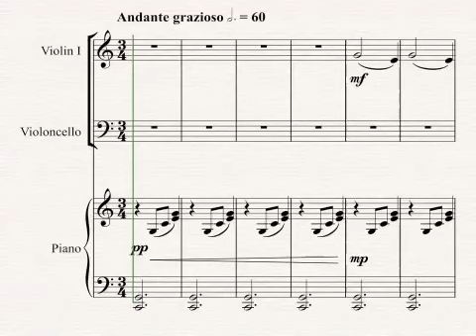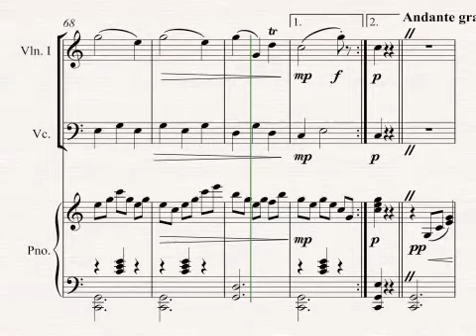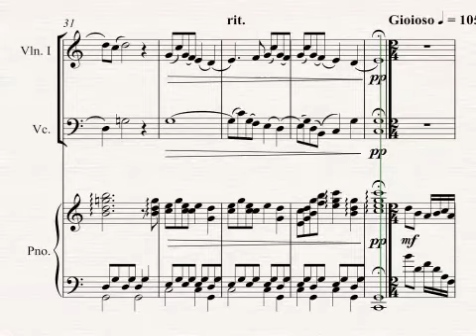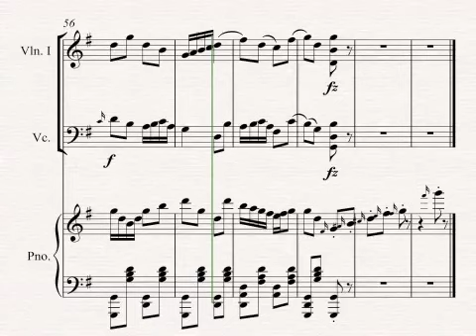Three Trios in First Position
By Kenneth Piotrowski
For Violin, Violoncello, and Piano

This set of three piano trios evolved out of  Four Trios in First Position and is somewhat more advanced technically.

Pay attention to the bowing marks, dynamics and tempi that are indicated.  Most importantly for the players, chill out and have fun!